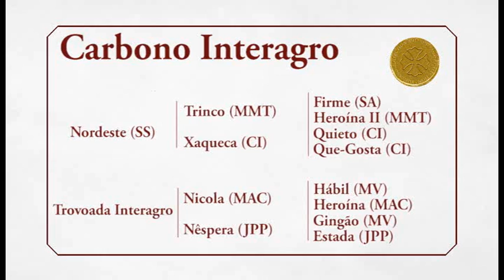Carbono Interagro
Sold